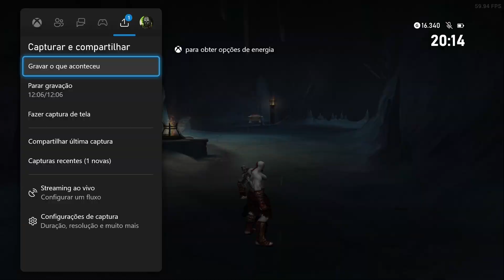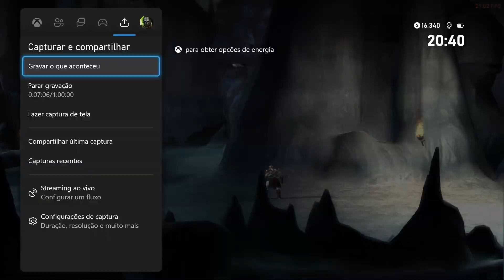GOD OF WAR 2 [2K] 60FPS no Xbox Series S - Parte 2 Fúria dos Titãs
Prometeu pede a Kratos que o liberte. A única maneira, afirma, é jogá-lo na Chama do Olimpo. O herói concede o pedido e joga-o ao fogo. Suas cinzas são incorporadas por Kratos, dando a ele o poder dos titãs (Rage of the Titans).

Console usado neste jogo: Xbox Series S
Controle usado neste jogo: Xbox Series S padrão

Clique aqui para assistir mais Jogos no Xbox Series S

Considere comprar pelos Links para ajudar o canal:
Xbox Series S
Xbox Series X
Playstation 5
Nintendo Switch : h
Nintendo Lite
PC Gamer
Acessórios Gamer

Assine Amazon Prime por 30 dias Grátis